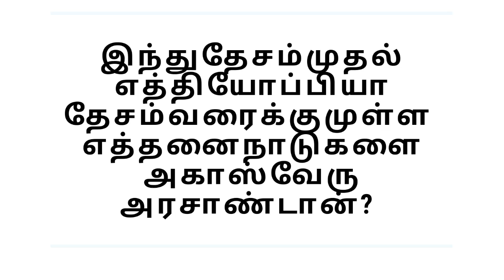ஒரு நாள் ஒரு கேள்வி BIBLE QUIZ TAMIL